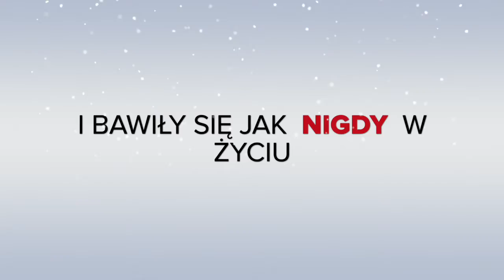CO ZA ŚWIĘTA !!! ŻYCZENIA ŚWIĄTECZNE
WESOŁYCH ŚWIĄT !!!
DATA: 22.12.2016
MIEJSCE: TOMASZÓW LUBELSKI
KLASA: SPORTOWA DZIEWCZĄT "VC"
PROFIL: LEKKA ATLETYKA
PROWADZĄCY: WOJCIECH PRZYBYŁA